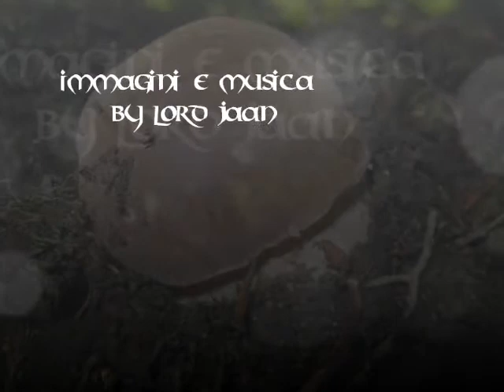Lord Jaan - Porcini liguri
Spulciando negli archivi ho trovato altre foto di porcini da me fotografati in Liguria. Ed è nato un nuovo filmatino, come sempre con colonna sonora targata Lord Jaan Music :)
Buona visione e ascolto...